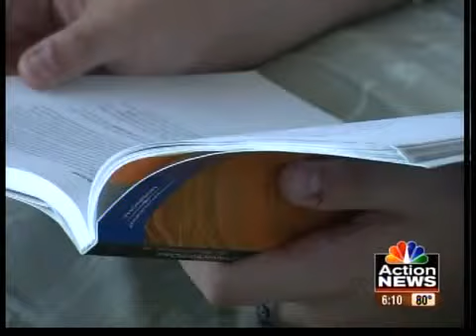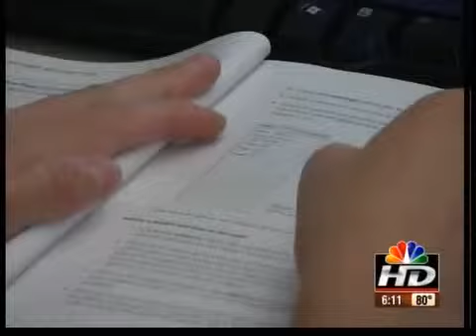Video games become growing college major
Video games are more than a hobby; a recent report said hundreds of schools will offer degrees in the field this fall. Industry experts said almost 70-percent of households play video games and higher education institutions are catching on.